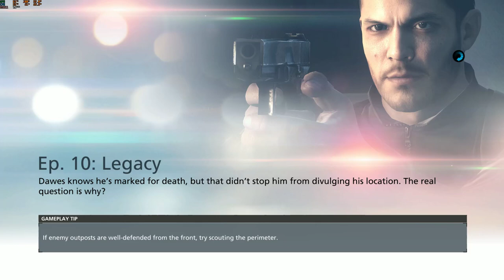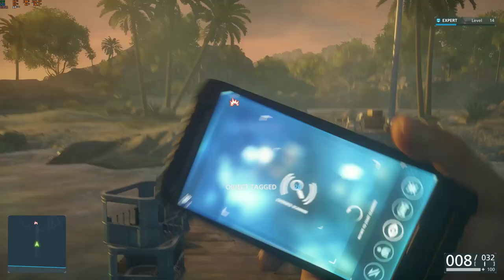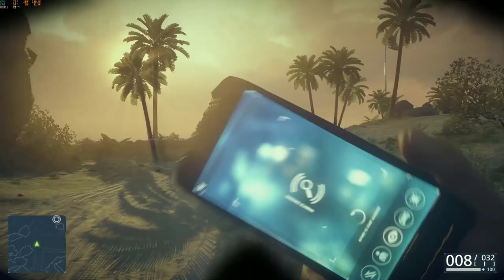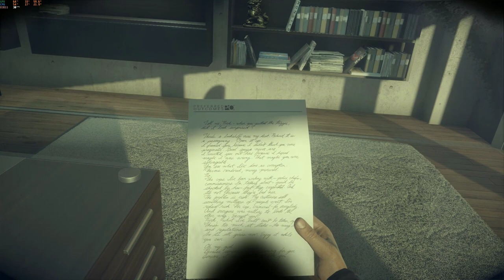Battlefield Hardline: Criminal Activity | Ep. 10: Legacy | Game to play 2023 | on RX 580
Plot: In 2012, Miami Police Detectives Nick Mendoza and Carl Stoddard  make a drug bust that goes violent. After arresting a fleeing suspect, Captain Julian Dawes has Nick partner up with Khai Minh Dao to follow a lead to cocaine broker Tyson Latchford. Forcing his associate to wear a wire, they find a new drug called Hot Shot being sold in the streets of Miami and rescue Tyson from a group of armed men. In the process Khai is severely wounded, putting her out of action for several weeks. After returning, Dawes orders the two to bring in Leo Ray from the Elmore Hotel but are forced to fight their way through armed men connected to drug dealer Remy Neltz,  who is distributing the Hot Shot drug. While capturing Leo, Khai beats him up for seemingly insulting her.
Leo's information leads the two detectives to the Everglades, where drug bales are being dropped. Investigating the area, they discover several of Neltz's drug operations and Leo's mutilated corpse, who was presumably killed for cooperating with the Miami Police. They eventually find Neltz only to escape back to Miami. Before leaving, he mentions that he took a deal from Stoddard. The officers corner him in a Miami warehouse only for Stoddard to kill Neltz as he was about to elaborate more on their deal. Nick leaves in disgust after Stoddard and Khai take some cash before more officers arrive. Later, as a hurricane makes landfall, Dawes sends Nick and Khai back to the crime scene for any evidence incriminating Stoddard. Finding Neltz's recording implicating Stoddard, Nick finds his former partner in a meeting with other dealers but is forced to work with him to rescue Khai from more armed men. The three later meet Dawes, who destroys the evidence implicating Stoddard and revealing that himself and Khai are corrupt. The three betray Nick due to his refusal to go along with their scheme, framing him for laundering Neltz's drug money.
Three years later in 2015, while on a prison bus, Nick escapes with the help of Tap and Tyson. The mastermind behind Nick's escape is none other than Khai. Despite raw feelings about her betrayal and being framed, Nick leaves with Khai and Tyson for Los Angeles. Khai briefs Nick that during the three years he has been in prison, Dawes founded private law enforcement firm Preferred Outcomes, having 'cleaned up' Miami and is starting to expand into other US cities. Wanting to ruin Dawes, Khai sends Nick and Tyson to rendezvous with Marcus "Boomer" Boone  and the three of them disrupt Korean Mafia leader Kang's drug business. Although not finding much, Nick and Khai follow another lead to the house of drug kingpin Neil Roark. During Roark's meeting, Nick comes up with the idea to steal Dawes' money before he can launder it and uses Khai's phone as a makeshift tracking device by placing it in a briefcase to be taken to where the rest of Dawes' money is being kept. After surviving a brief assault by Roark's men, Nick and Khai make their escape... (Base by wikipedia.org)

Some copyright-protected scenes from unusable EAg have been removed. Sorry for the inconvenience! Thank!